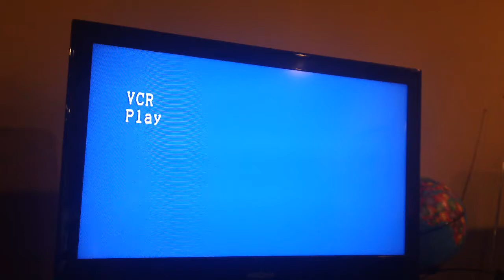Opening To Matchstick Men 2003 VHS